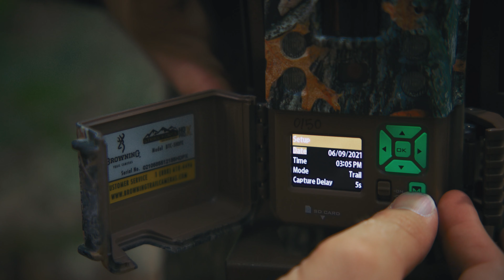Influence of Deer Harvest Regulations on Antlerless Harvest, Abundance, and Sex and Age Composition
Influence of Deer Harvest Regulations on Antlerless Harvest, Abundance, and Sex and Age Composition: Implications for Managing Deer in the Face of Chronic Wasting Disease

Deer behave differently among sex and age classes, and as a result, CWD prevalence rates differ among sex and age classes. States often alter deer harvest regulations to change the sex and age composition of harvests with the expectation that this will result in population-level changes in deer abundance and composition. Overall, natural resource agencies have limited information on how, and to what degree, deer harvest regulations affect the true population. This limitation is relevant because CWD transmission rates are related to the deer’s sex and age, thus different harvest regulations could have different implications for CWD transmission.